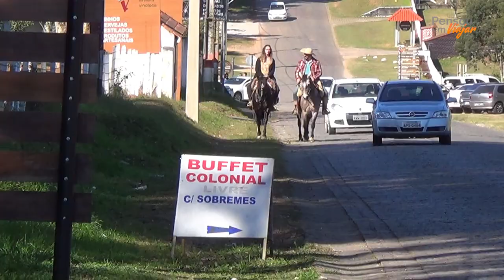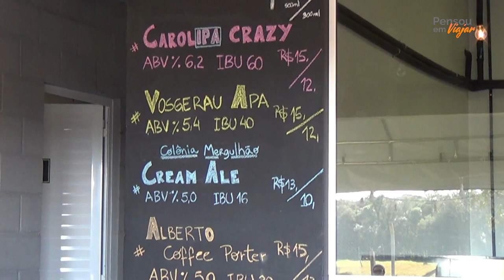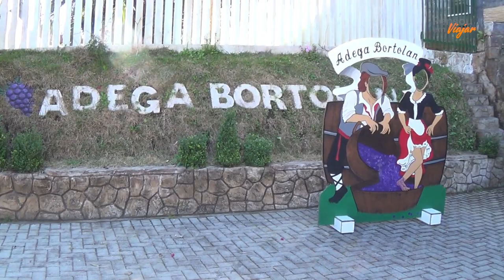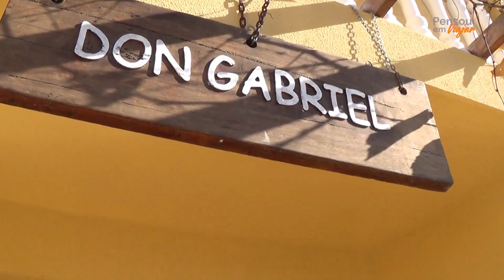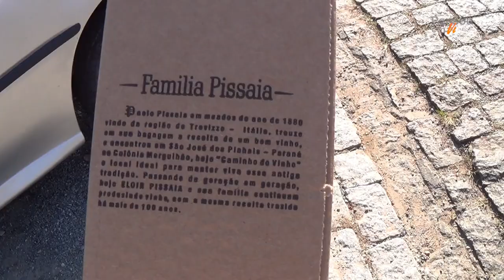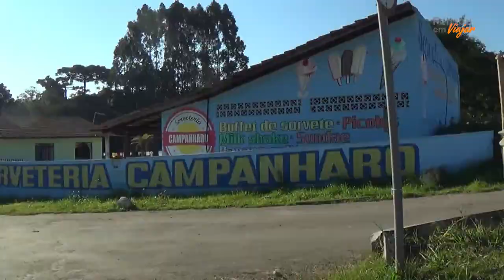Caminho do Vinho | Conheça esse lugar perto de Curitiba!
Há alguns meses fomos fazer o passeio do Caminho do Vinho! Que fica na Colônia Mergulhão, em nossa atual cidade São José dos Pinhais.
É uma opção bem bacana de passeio próxima à cidade de Curitiba, capital do Paraná.
Você pode fazer o passeio de carro ou,  pegar um ônibus turístico no centro de São José dos Pinhais (R$ 25,00) ou ainda contratar um passeio privativo de carro ou van.
Além de paisagens bucólicas, você vai poder almoçar ou tomar um café da tarde em um dos restaurantes e cafés colonias, visitar vinícolas, e poder degustar vinhos, salames e geléias...vale muito a pena!

Não esqueça de dar seu like, se é novo, se inscreva no canal e ATIVE AS NOTIFICAÇÕES no sininho aqui embaixo, senão o youtube não avisa que tem vídeo novo :p